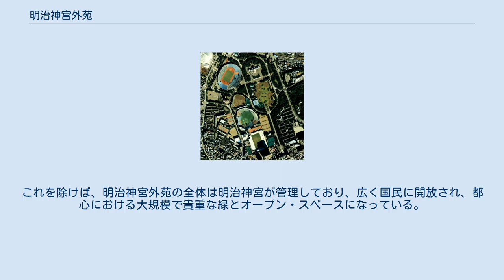明治神宮外苑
神宮外苑近辺の航空写真。
1989年度撮影。
案内図は、画像:Jingu gaien air2.jpg。
 Clip 神宮外苑近辺の航空写真（1948年3月29日） 明治神宮外苑（めいじじんぐうがいえん）は、東京都新宿区霞ヶ丘町・港区北青山（一部）にある洋風庭園である。
明治神宮の敷地内。
通常は略して神宮外苑と呼ばれることが多い。
異称として神宮の杜とも呼ばれる。
 明治天皇・昭憲皇太后の遺徳を永く後世に伝えるべく民間有志によって造成され、明治神宮の外苑として1926年に奉献された。
内苑が日本風であるのに対して、外苑は西洋風であるのが特徴。
広大な敷地の中に聖徳記念絵画館や明治神宮野球場（神宮球場）がある。
なお国立霞ヶ丘競技場は、第二次世界大戦前は外苑競技場として外苑の施設であったが、1956年に文部省に移管され、現在は神宮外苑に含まれない。
 明治45年（1912年）、明治天皇の崩御後、東京都内に明治天皇を記念する施設を建設する意見が相次いで出されたことを受け、事実上それらすべてを包括する形で、青山練兵場跡地を明治神宮の「外苑」という形で公園として整備、各種施設を置く形をとった。
青山練兵場は、明治天皇の大喪儀に際して葬場殿の儀が行われ、棺が安置された場所であった。
 着工された大正7年（1918年）に策定された当初の開発計画では聖徳記念絵画館、葬場殿址記念物、憲法記念館、陸上競技場の4施設のみが計画されていたが、スポーツ熱の高まりを背景に1924年に計画が変更され、野球場・水泳場・相撲場が設けられることになった。
明治神宮造営局主任技師の折下吉延により銀杏並木が設計された。
 造営計画では、神社が置かれる内苑は国費で賄われるが、外苑については奉賛会が全国からの寄付金を取りまとめる形で資金を捻出した。
これは、神宮創建のきっかけが「明治天皇を記念する施設」を求める国民の声であったことから、明治神宮は「国民の神社」であり、記念施設は国民の寄付によって賄われるべきである、という考えによるものである。
寄付額（495万円）は予算をもとに全都道府県、外地、在外邦人などにそれぞれ割り当てられたが、東京都の200万円を筆頭に、全ての自治体が目標額を達成した。
 さらに、大正8年（1919年）に工夫賃金が上昇して予算がひっ迫すると、全国各地の青年団が勤労奉仕として造営に加わった。
この時点で内苑はほぼ完成していたため主な奉仕の場所は外苑であった。
これがのちに、日本青年館の設立につながってゆく。
 造営作業は、関東大震災による中断を経つつ大正15年（1926年）に完了、神宮への奉献式が行われた。
、 戦後、銀杏並木の道路用地は東京都に移管され、競技場はアジアオリンピック開催に備えて国立競技場として文部科学省に移管・改築された。
これを除けば、明治神宮外苑の全体は明治神宮が管理しており、広く国民に開放され、都心における大規模で貴重な緑とオープン・スペースになっている。
特に、銀杏並木は東京を代表する並木道として知られている。